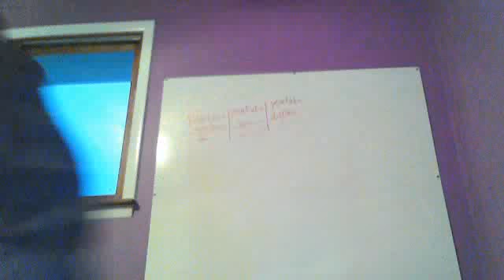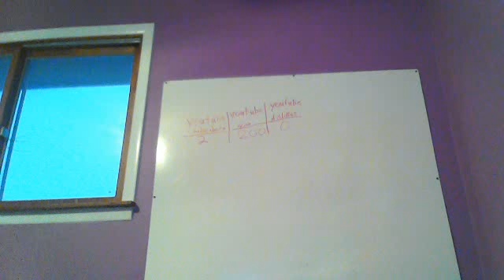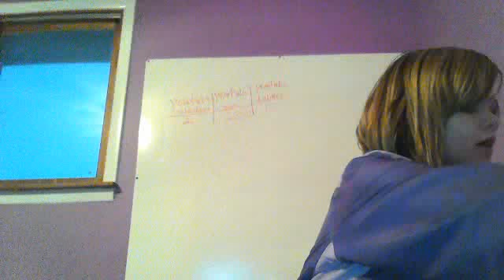reveiw on loreal ans covergirl